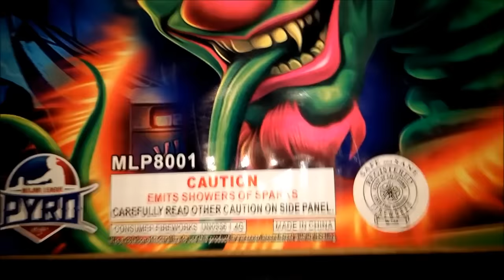FREAKSHOW - Major League Pyro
Welcome to Major League Pyro's FREAKSHOW! You got to see it to believe it. This 500 gram fountain is worth it's weight in gold! WATCH!

Remember to "Live to Win" everyday